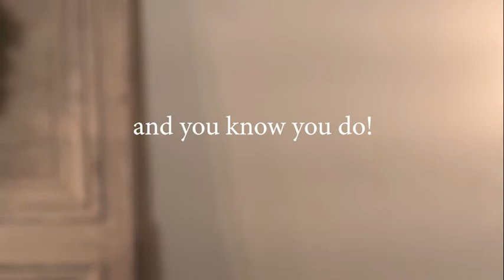Holiday Cashmere Video